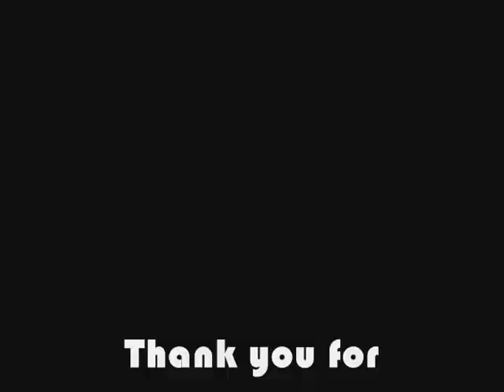Mihran Petrosyan - Funky Town (Official Audio)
Funky Town.
The First single from Mihran's upcoming debut album.

Personnel:
Mihran Petrosyan - vocals, lyrics
Vahik Asoyan - harp